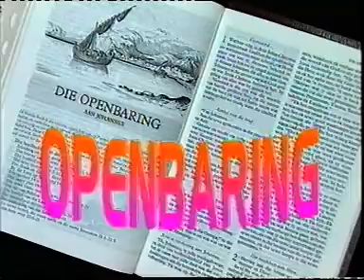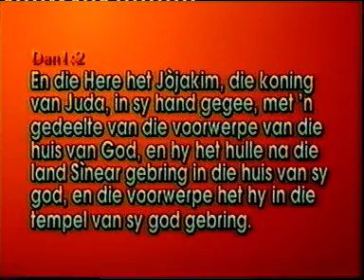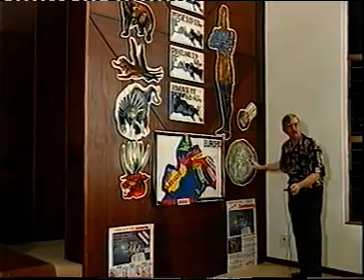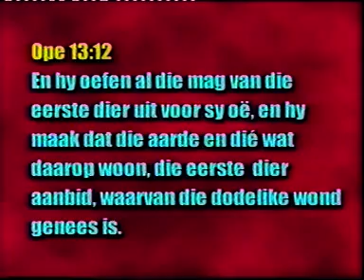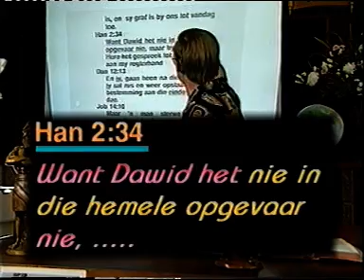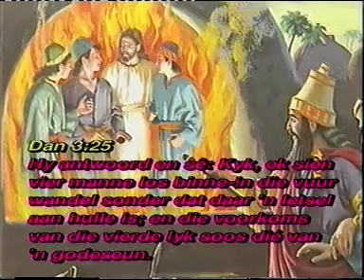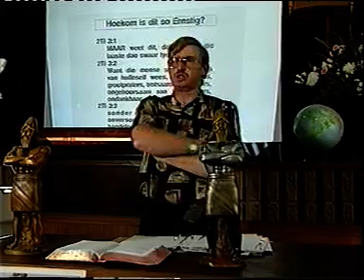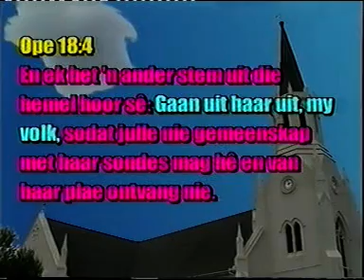15 Babilon se namaaksels - deur Louis Jordaan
In Hierdie lesing verduidelik Ds. Louis Jordaan hoe heidense gebruike in die kerk van die donker eeue ingekom het.  Hier word die gebruike vergelyk met wat die Bybel verwag word.